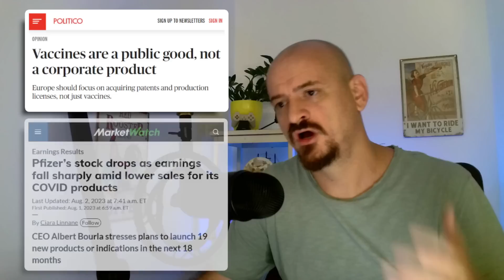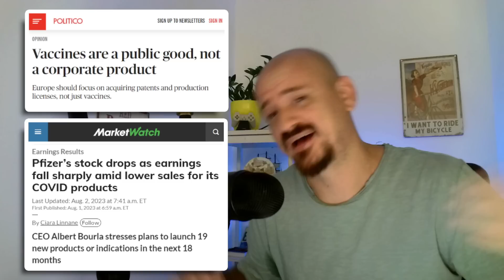DIGITALNA VALUTA CENTRALNE BANKE